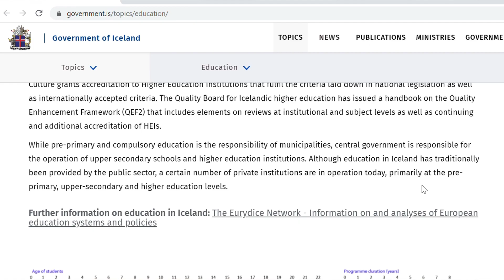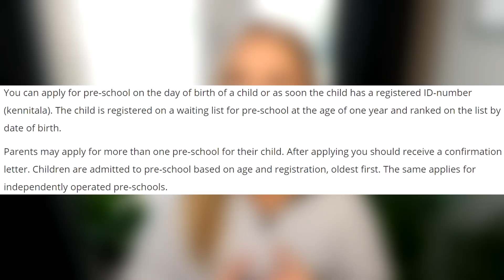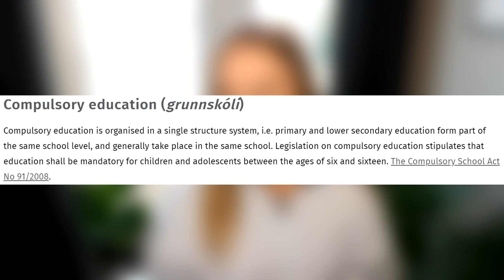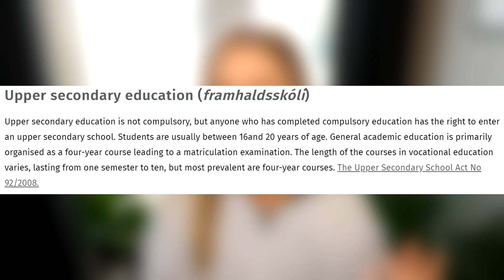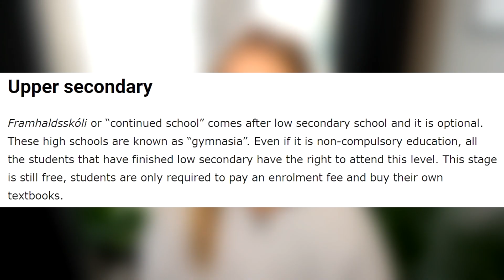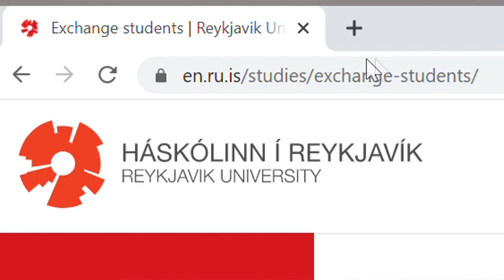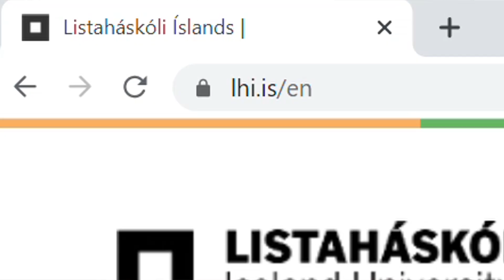Does ICELAND have the BEST education system?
In this video I explain the education system in Iceland!!

FAQ:
how old are you? 22
where are you from? Iceland